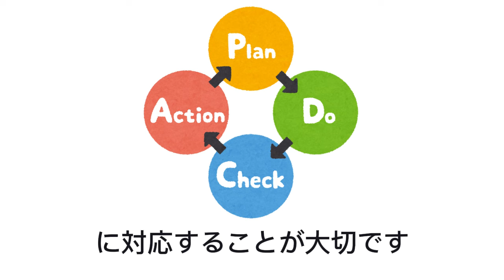FIREを目指す！早期リタイアを実現する為に心がけたいこと10選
FIREまでまだまだ道半ば...